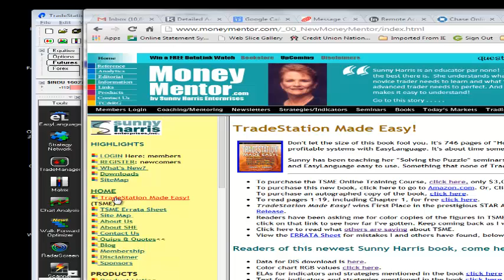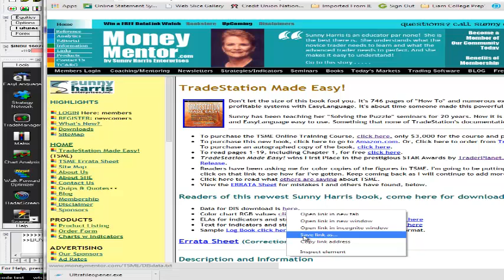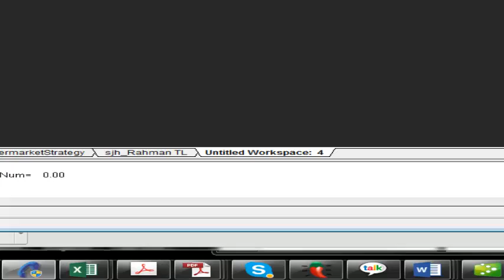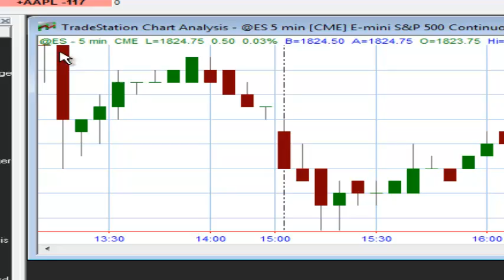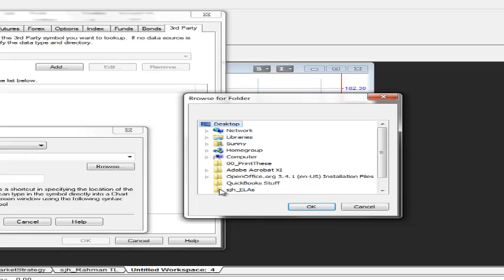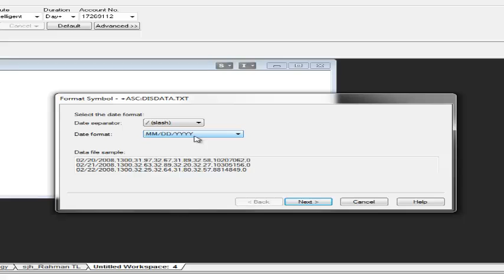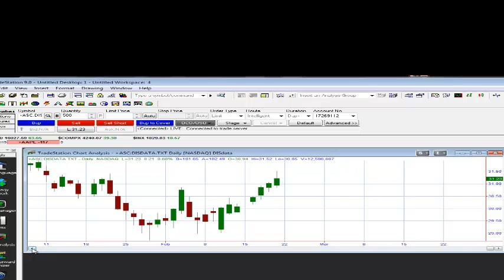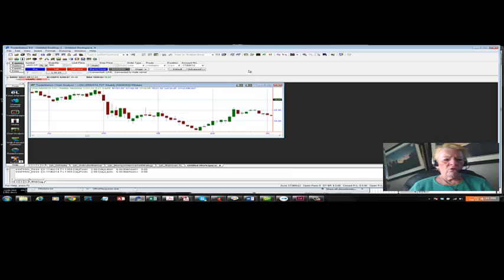TSME_DisData.Download20140213camproj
Sunny Harris demonstrates how to import ASCII data files into TradeStation.